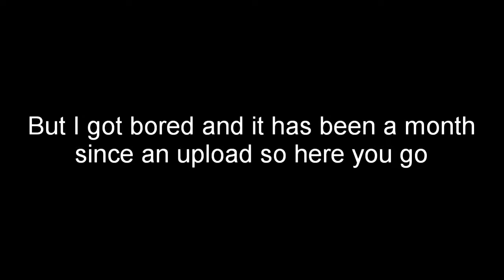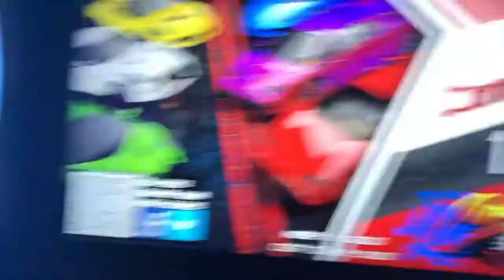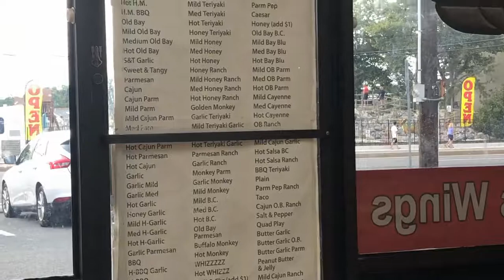Dalton and Eric take a trip back to Ocean City, Maryland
We hope you enjoyed this one, even if it was super short. New adventures are on their way even though summer has come to a close so be on the lookout!